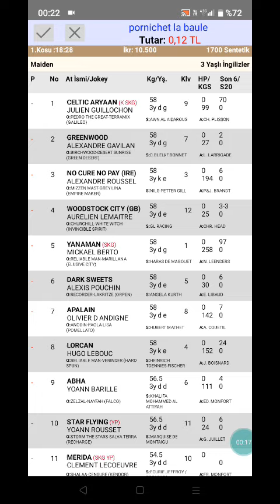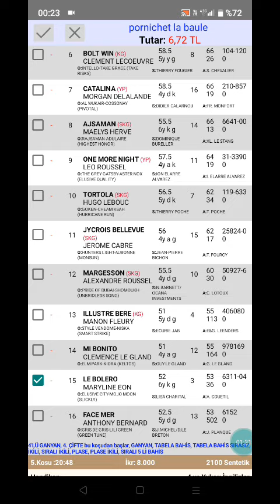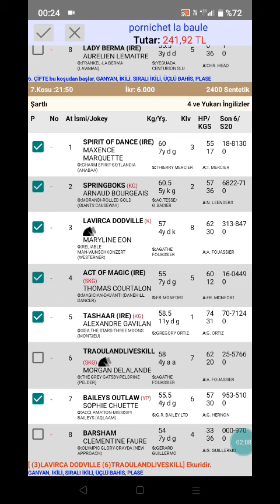22 Mart 2023 TJK pornichet la baule Fransa 🐎 at yarışı tahminleri altılı ganyan tahminleri